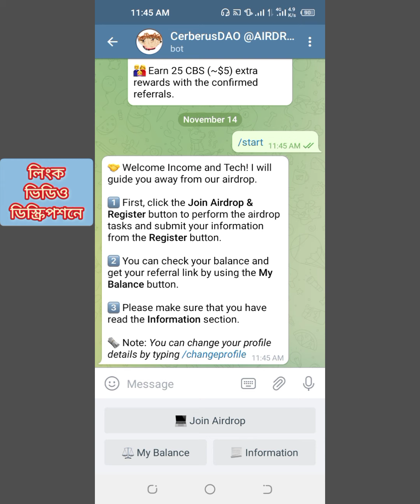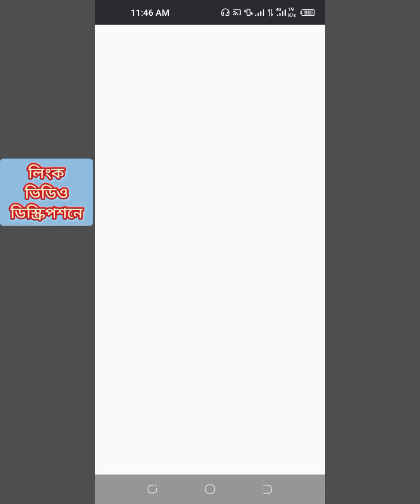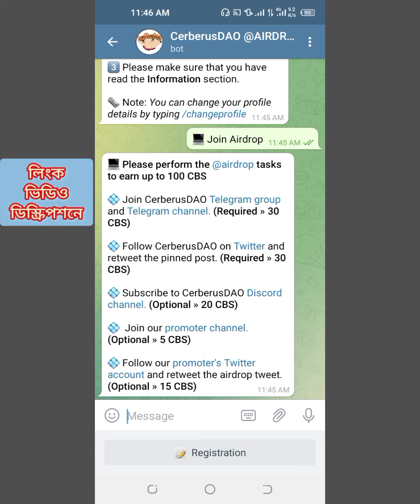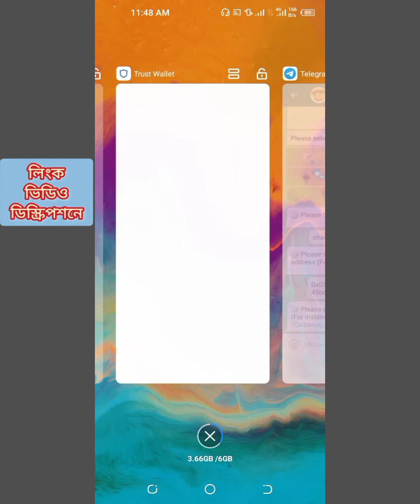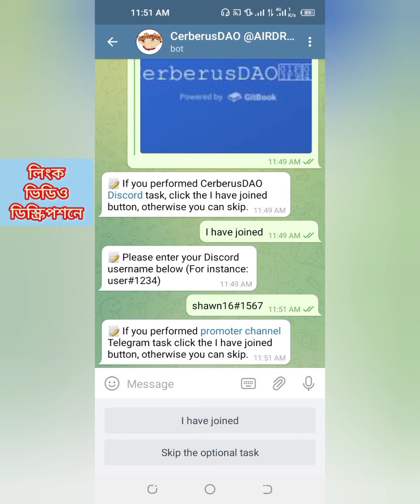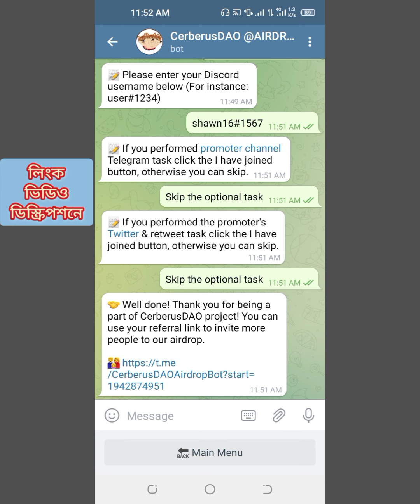Free Airdrop / Free CBS Token / Free ETH Coin / New Ethereum Airdrop / Binance Smart Chain Airdrop /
About that Video:
Here you get free crypto token which base on ETH the name of the token CBS in Amount 20$+ which you get your trust wallet within 21 days left. That free airdrop token given you fully free of cost.